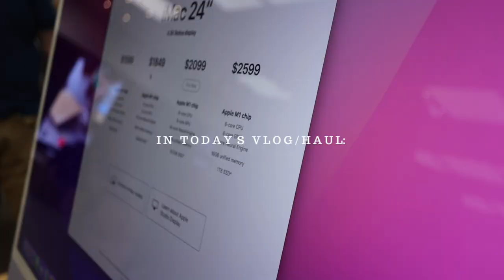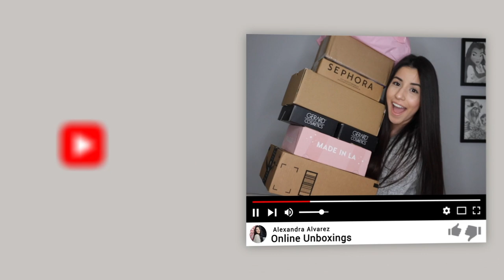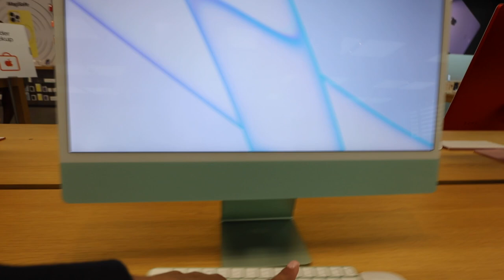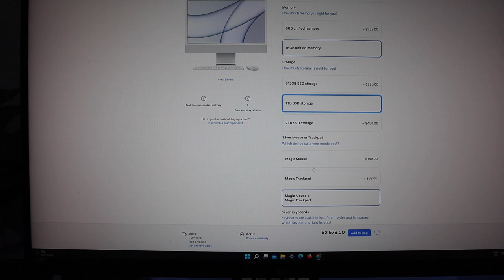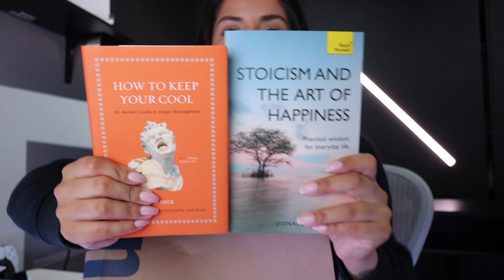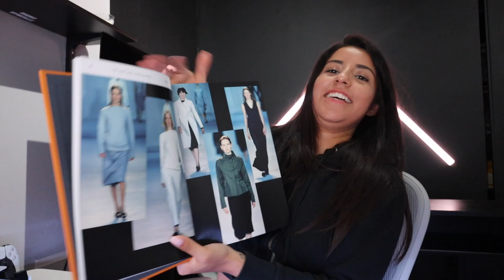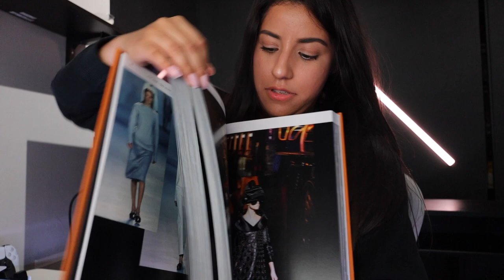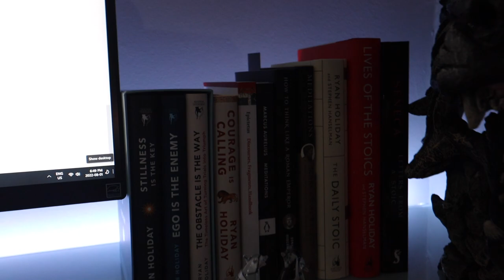SHOP WITH ME - I BOUGHT AN IMAC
Went to Yorkdale mall over the weekend with my boyfriend, and decided to take you all along with us.

see you Monday for my next upload💗